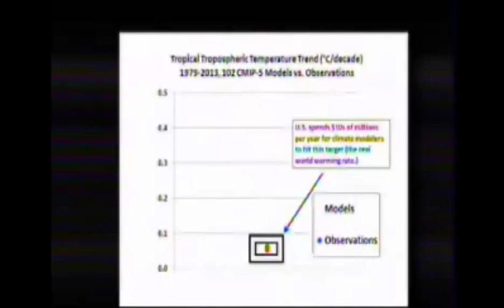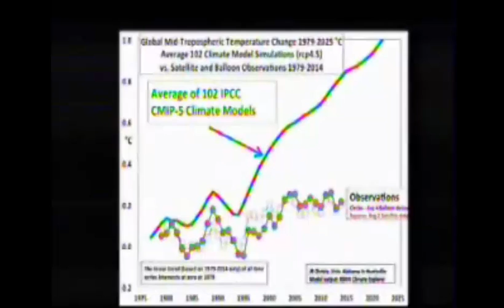Target practice: Atmospheric Scientist John Christy exposes inaccuracy of climate models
Speaking before Congress, Professor of Atmospheric Science John Christy illustrates the gross inaccuracy of the 102 climate model simulations relied upon by the United Nation's in the latest IPCC  AR5 climate change report.  Professor Christy describes his chart: 'That is the trend in the atmospheric temperature that has happened since 1979. That's the target that you want to hit with your climate model. So, it's like we give someone 102 bullets to shoot at that target... Not a single one of these climate model projections was able to hit the target.  That is the basis though on which the policy is being made, is on those climate models, not on the evidence before us.'

US House Committee on Natural Resources